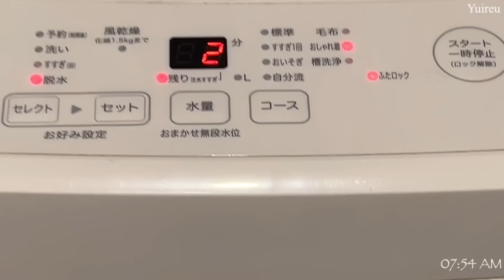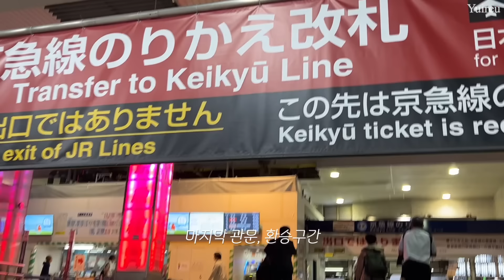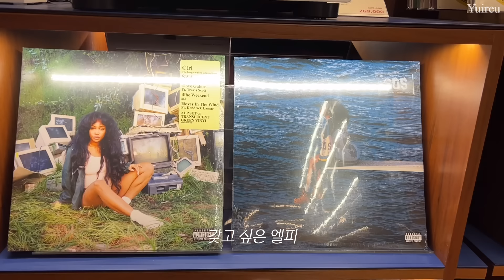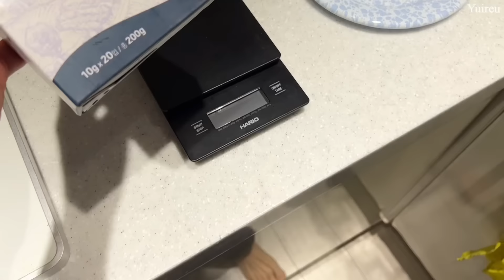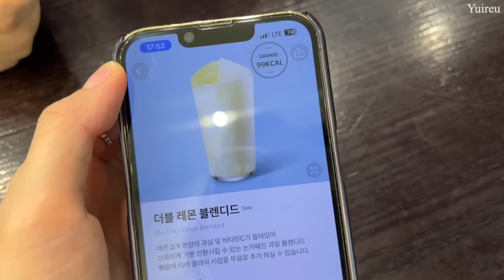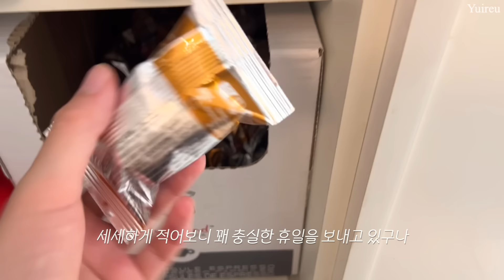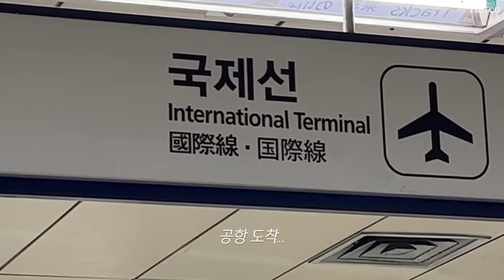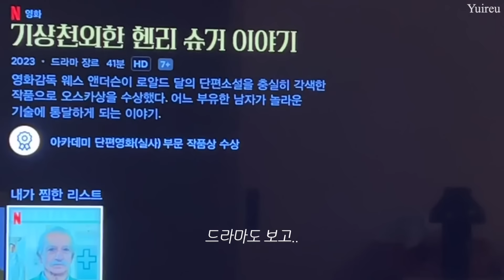(Sub)도쿄⇆서울vlogㅣ스마일라식 1년 후.. 👓 푹 쉬다 온 한국 일상 🛀🏻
한 주가 다시 시작되었네요..🩶
이번 영상은 드디어 마무리한 한국 일상입니다 👾

그럼 이번 영상도 편안하게 시청해주세요🍉

*영상 내 정보는 아래 더보기란 참고 해주세요.*
info.
🎀Fellow Ode Brew Grinder Gen2
🍞BALMUDA The Toaster
🪑Herman Miller Aeron Lite
☕️Coffee machine : nespresso essenza mini
📱Iphone13pro
⌚️Apple watch se2 40mm
👚Pajamas : Ullala
💍 Ring : pandora
💛Bracelet : no brand

🎞️Yuireu vlog 📼
00:00 intro
00:08 DAY1 work day👩🏻‍💻
31:34 DAY2 Tokyo → Seoul
45:38 DAY3 👁️👓
01:01:00 DAY4 🥯☕️
01:04:19 DAY5 🍞☕️
01:19:37 DAY6 Tokyo → Seoul
01:27:42 DAY7 Office day💼

Camera : Iphone13pro
Edit : vllo